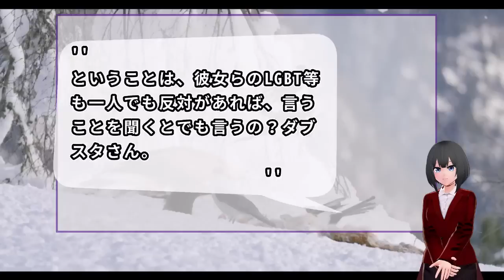社民党の福島みずほ党首が、とんでもない難癖で大炎上ww完全なる民主主義全否定の「迷言」に、国民呆れ顔・・・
社民党の福島みずほ党首が、原発の再稼働について原子力規制委員会の決定に批判の声を挙げたとの事ですが、、、